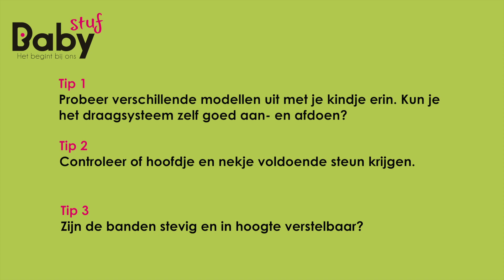BabyStuf - een draagdoek kopen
Videoproductiehuis PRezz Video PR maakte een serie van 10 instructiefilmpjes voor BabyStuf TV. Kijk voor alle andere video's ook op